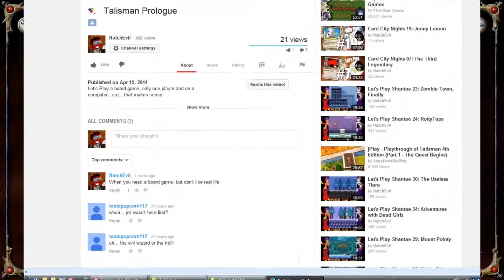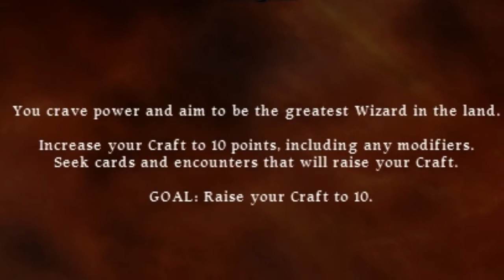Talisman 02: Evil Wizard Gets Crafty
Let's watch a man play a board game on a computer on youtube on your computer screen over the internet!  It'll be meta!